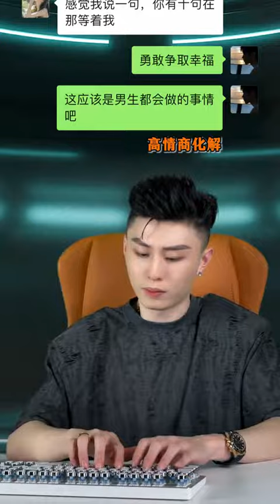一看就会，一步一步瓦解高冷女生的伪装！